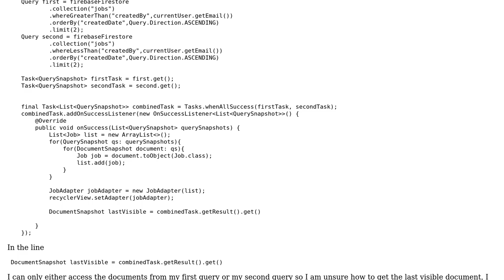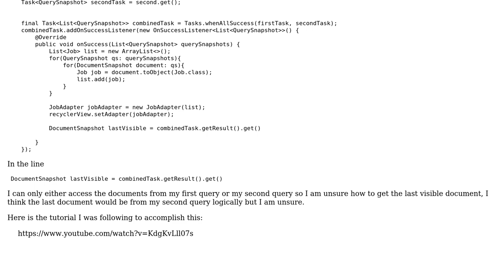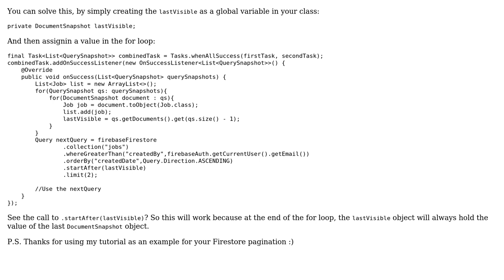How to get last visible DocumentSnapshot in a combined task for Firestore queries?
With thanks & praise to God, and with thanks to the many people who have made this project possible! | Content (except music & images) licensed under CC BY-SA | Music | Images & others | With thanks to user Sabeeh Ul Haq user Alex Mamo and the Stack Exchange Network Trademarks are property of their respective owners. You are responsible for your own actions.